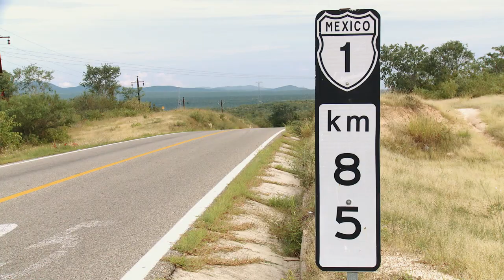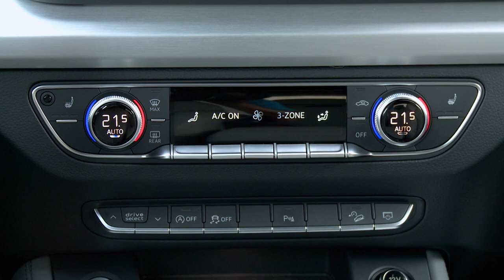2017 Audi Q5 TFSI footage from Mexico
The new SUV from Audi takes a sporty and taut stance on the street. A sculpturally flared Singleframe grille with a solid frame dominates its aerodynamically flat front end. It is available with headlights that are either in LED or high-resolution Matrix LED technology with dynamic turn lights.